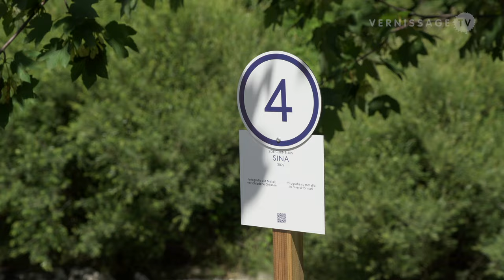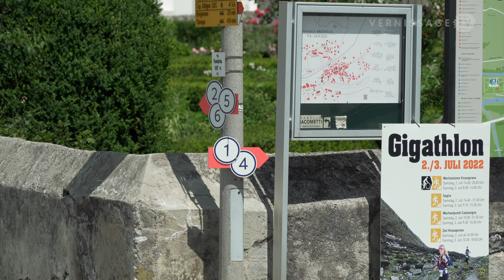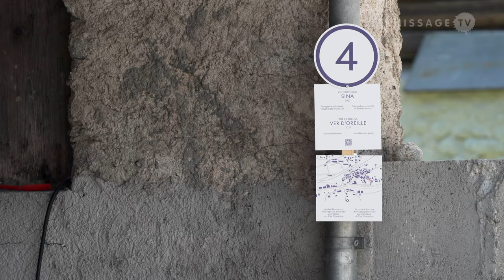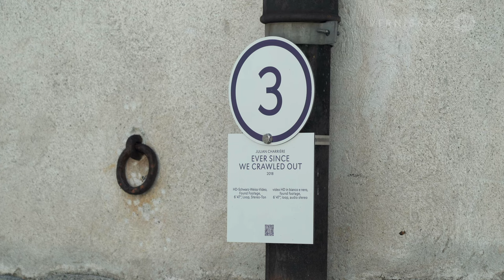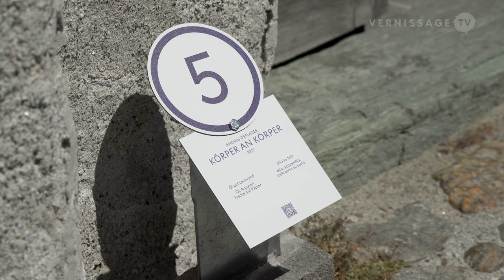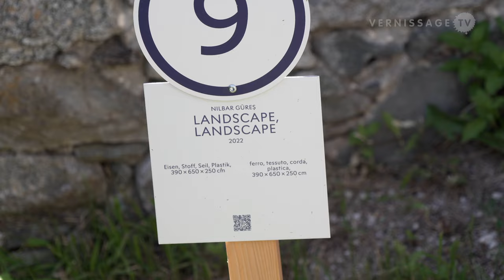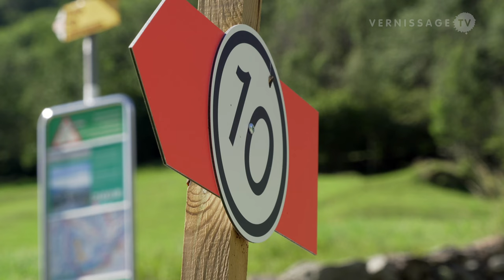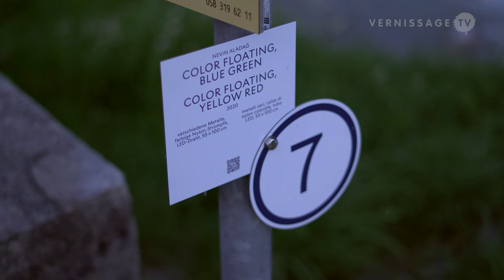Biennale Bregaglia 2022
In this video we travel to the Bergell Valley, more precisely to Vicosoprano, a village about 30km southwest of St. Moritz. The place is the main location of the second Biennale Bregaglia, an exhibition that brings together national and international artists and invites them to show artworks that deal with the Bergell, its landscape and its history.
The 2022 edition of the Biennale Bregaglia focuses on the connection between the villages of Bergell. The curators identify this connection in the geography of the valley, the forces of nature, the arrangement of the villages, and various natural-historical events and social-historical developments. Central are, for example, the trade route to the south, the construction of the pass road and the Albigna dam, the Reformation or the witch trials. The invited artists were asked to deal with this connection. The main venue of the exhibition is Vicosoprano, the former capital of Bergell, located in the middle of the Val Bregaglia.
The participating artists are: Zoé Cornelius, Rico Scagliola & Michael Meier, Jiří Makovec & Jiajia Zhang, Jeanno Gaussi, Julian Charrière, Andriu Deplazes, Lena Maria Thüring, Nevin Aladağ, Nilbar Güreş, Alexandra Navratil, Christian Hörler, and Val Minnig.
The Biennale Bregaglia 2022 is a project of the association Progetti d'arte in Val Bregaglia. The association was founded in 2012. It is committed to the promotion and implementation of exhibitions, projects as well as events of contemporary art in Val Bregaglia. The board of directors appoints the board of trustees, which is responsible for the organization and the selection of artists.
The Biennale Bregaglia 2022 is curated by the two art historians Bigna Guyer and Anna Vetsch. The biennial runs until September 24, 2022.

Biennale Bregaglia 2022. Vicosoprano (Switzerland), July 6, 2022.

00:00 - Intro
00:17 - Zoé Cornelius: Sina
00:53 - Rico Scagliola & Michael Meier: I resti del giorno
01:27 - Jiří Makovec & Jiajia Zhang: Zeichen und Rituale
02:31 - Jeanno Gaussi: Hanging Narratives
04:11 - Zoé Cornelius: Sina
04:38 - Zoé Cornelius: Ver d’oreille (Sound Installation)
05:57 - Julian Charrière: Ever Since We Crawled Out
07:06 - Zoé Cornelius: Sina
07:49 - Andriu Deplazes: Körper an Körper
09:18 - Lena Maria Thüring: Down the river
10:28 - Nevin Aladağ: Color Floating
11:08 - Nilbar Güreş: Landscape, Landscape
12:25 - Alexandra Navratil: The Fluttering Being
13:51 - Christian Hörler: Lichtmass Richtung Meer
14:28 - Val Minnig: Raw Bite
15:39 - Nevin Aladağ: Color Floating